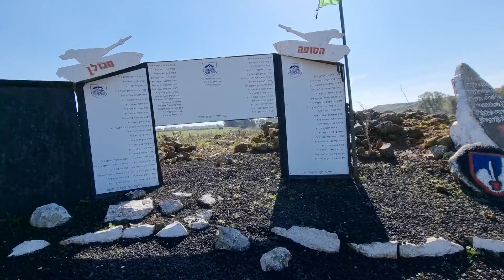אנדרטת גדוד 53 סופה